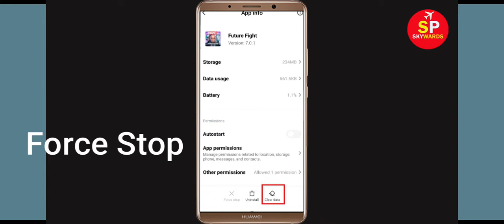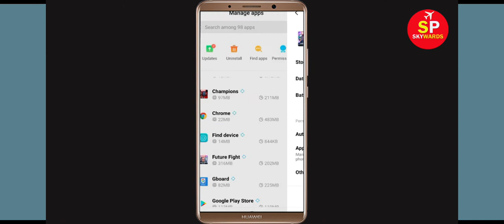How to Fix MARVEL Future Fight App Not Working / Not Opening Problem in Android & Ios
In this video Tutorial, i will show you How to Fix MARVEL Future Fight App Not Working Problem in Android & Ios Mobile | MARVEL Future Fight Mobile App Not Opening Problem Solved in Android & ios mobile phone. If you are facing same problem in your mobile then it will help you to get rid of this problem.
The procedure to fix MARVEL Future Fight this is generally always the same:-

A).First, go to Settings on your MARVEL Future Fight.

After That Restart Phone and login to MARVEL Future Fight App...